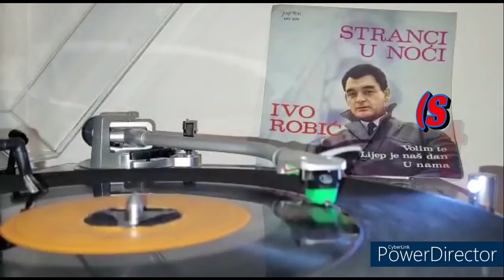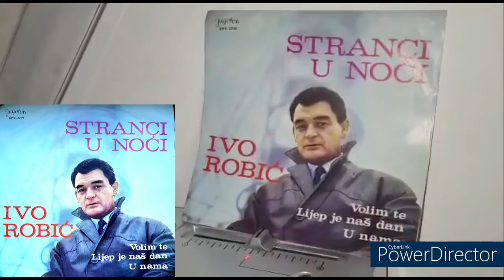Ivo Robić - Stranci u noći (Strangers in the night) -1967- /vinyl-EP/ mono*HQ*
Artist : Ivo Robić
Song name : Stranci u noći (strangers in the night (Frank Sinatra))
Format : Extended play vinyl record, 7", 45RPM
CAtalog number : EPY-3779
Track : A1
Rights society : BIEM
Year : 1967
Label : Jugoton
Country ; Croatia, Yugoslavia

Turntable : AT-LP120XUSB
Cartridge and stylus ; AT-VM95E
Tracking force : 1,8g
Mat : Felt

BY Dino-oldtimer ;-)